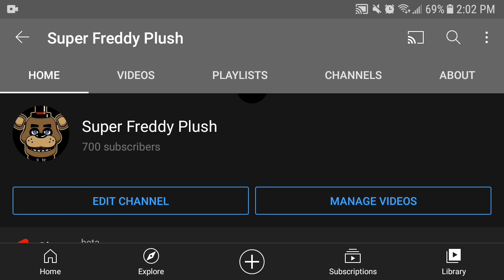700 SUBSCRIBERS YOU GUYS ARE AWESOME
Thank You guys do much I could've had done with out you guys